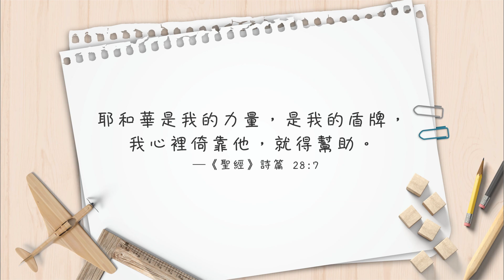【心靈蜜豆奶】轉化祝福的高手/劉群茂牧師_20190831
帝是化咒詛為祝福的高手，祂樂意祝福你，使你的人生是不斷突破、邁向成功興盛的人生。─劉群茂